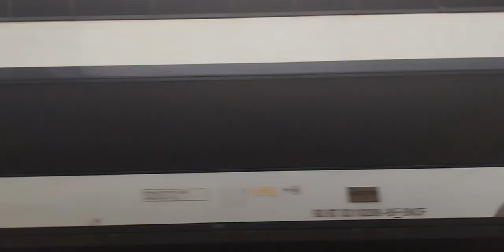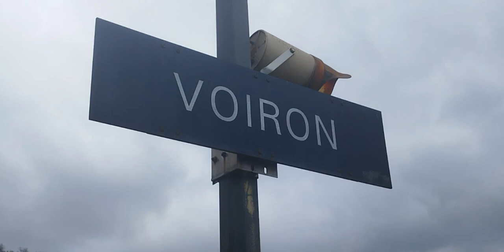GPF n°254 : Trains en gare de Voiron 2NNG,2NNG R,TGV INOUI Saison 3